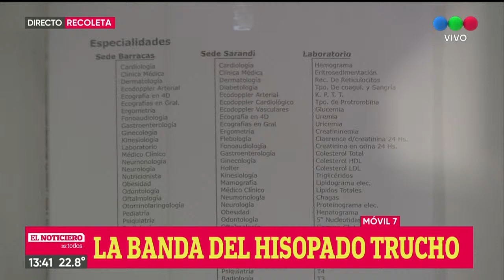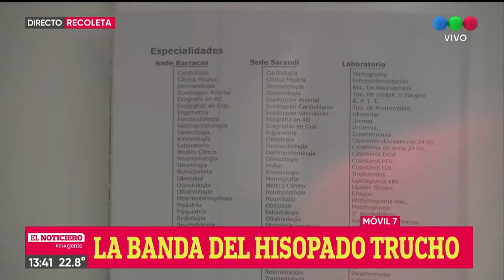Cayó la BANDA del HISOPADO TRUCHO - EL NOTI DE LA GENTE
Efectivos de la Policía de la Ciudad detuvieron este jueves a tres mujeres que ofrecían en un consultorio médico clandestino del barrio de Recoleta hisopados falsos de coronavirus a un valor de $3.500.
Germán Paoloski, Milva Castellini, Mauro Szeta, la China Ansa y Fer Carlos dan las últimas noticias de Buenos Aires, del país y el mundo, en el noticiero de los mediodías argentinos